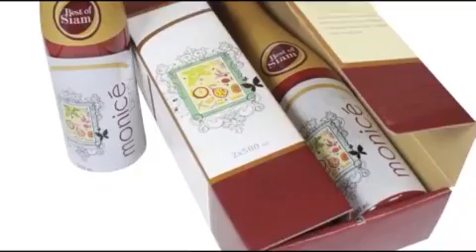โมไนซ์เซ่ ผิวสวย สบายท้อง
รวมสิ่งดีๆ จากโลกนี้เพื่อคุณและคนที่คุณรัก เครื่องดื่มเพื่อสุขภาพสูตรพิเศษ ที่ผสานคุณค่าของสุดยอดสารอาหาร

ขนาดบรรจุ
น้ำผลไม้ผสมผงใบมะรุมสกัด สารสกัดจากเปลือกสนมาริไทม์ MONICÉ BERRY DIETARY SUPPLEMENT PRODUCT FRUIT JUICE WITH MORINGA POWDER EXTRACT MARITIME PINE BARK EXTRACT

เลขจดทะเบียน
รับประทานครั้งละ 1 ช้อนโต๊ะ (15 มิลลิลิตร) ก่อนหรือหลังรับประทานอาหาร วันละ 3 ครั้ง

ช่องทางศึกษาข้อมูลของบริษัท

ช่องทางรับรายได้หรือปลึกษาข้อมูลเบี้ยงต้น
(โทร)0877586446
     คุณบี โพลีเฮอร์บ
🆔 087758ee